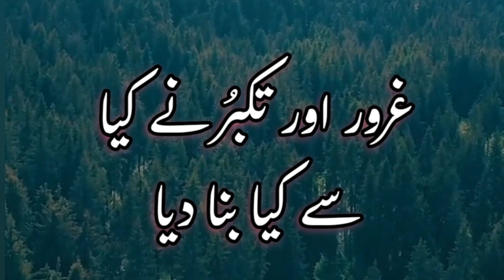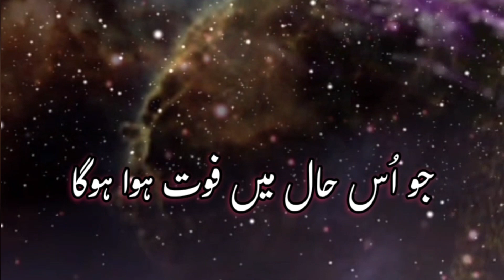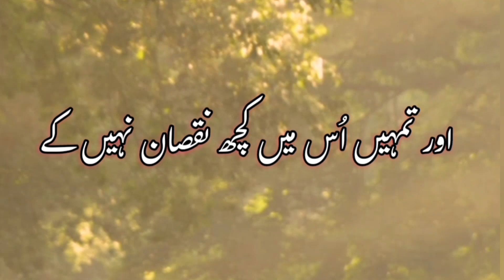Rasool Karim SAW ne Kaha Begair Wazoo Kay Namaz Qabool Nahi aur Chori kay Maal diya Gaya Sadqa bhi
Hazrat Muhammad Rasool SAW
Huzoor Pak SAW
Hadees
Hadees Mubarak
Inspiration
Inspirational video
Learning Islam
Muslims
Knowledge